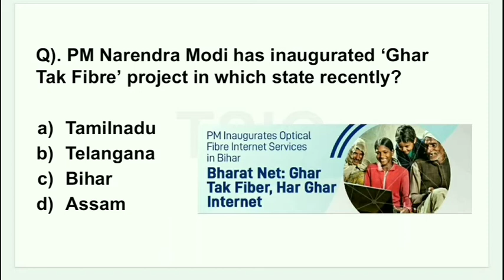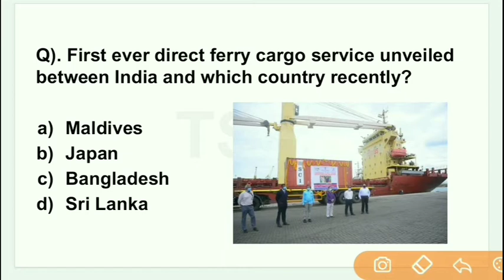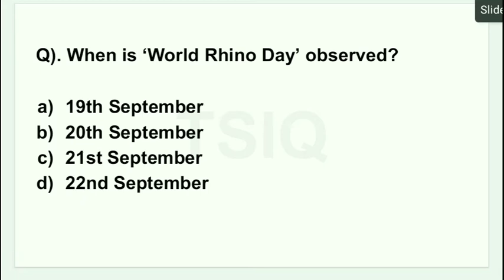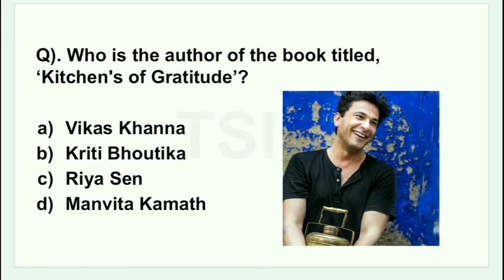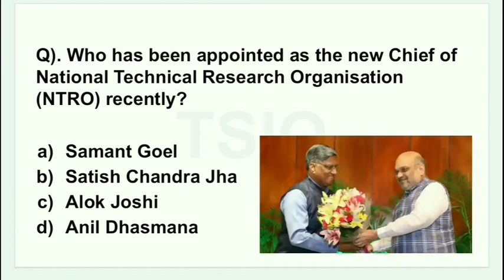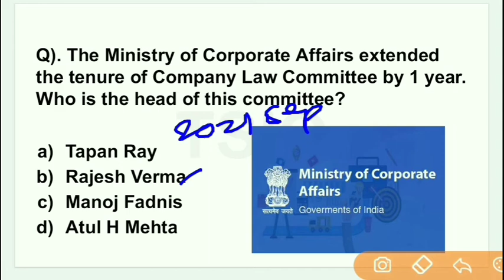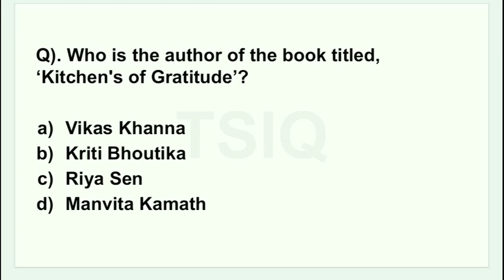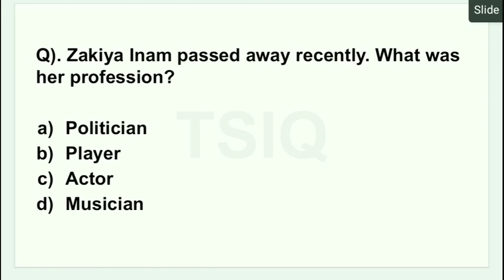23 September 2020 Current Affairs mcqs in English | Daily Current Affairs mcqs in English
23 September 2020 Current Affairs mcqs in English
Daily Current Affairs mcqs in English